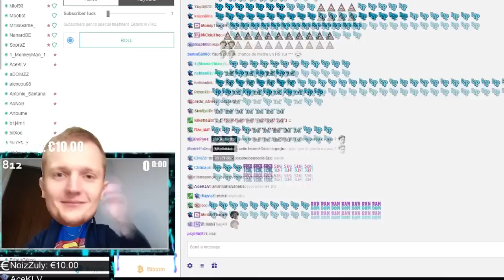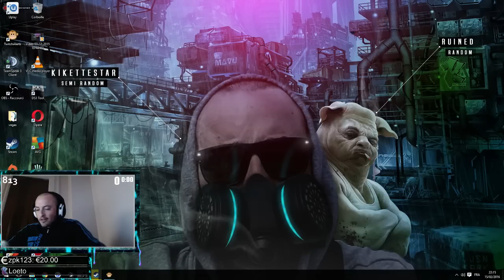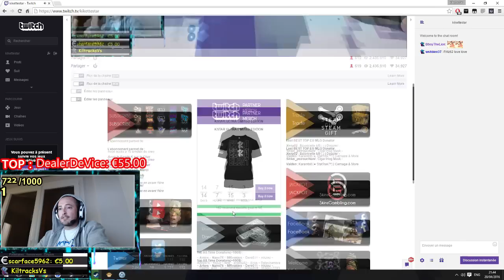BEST OF KSTAR #3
MERCI A TOUT LES GENS QUI M'ONT ENVOYÉ LES VIDEOS ODDSHOT